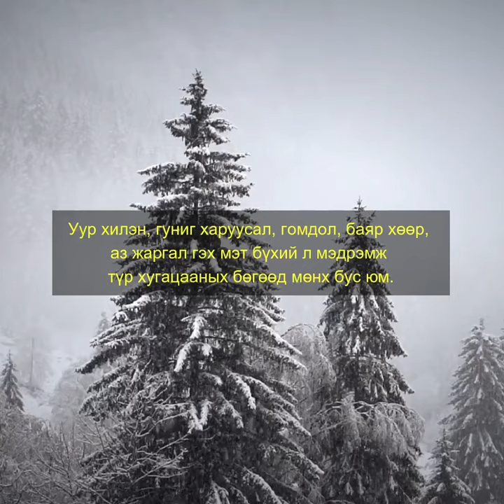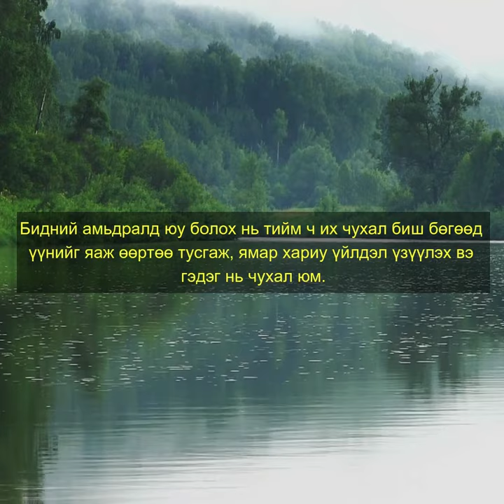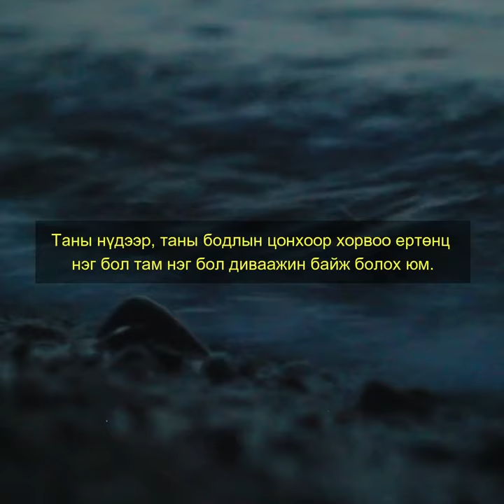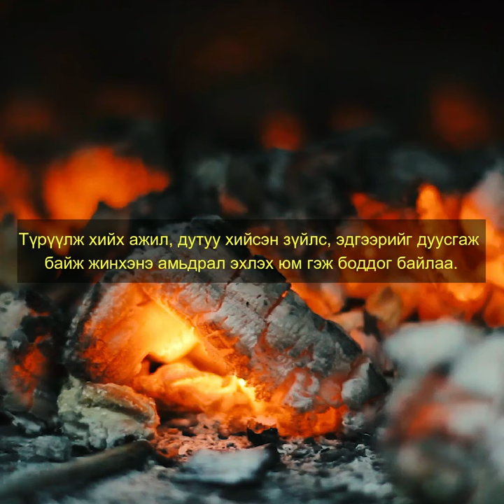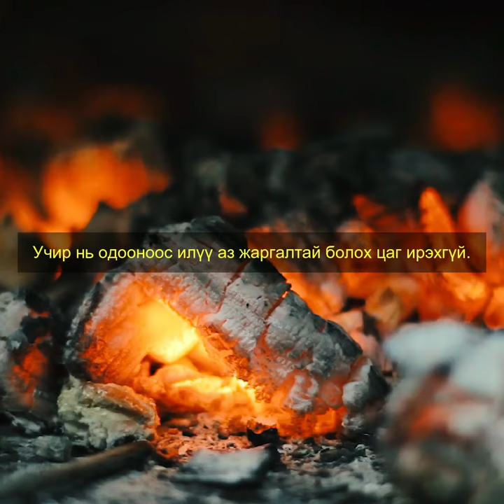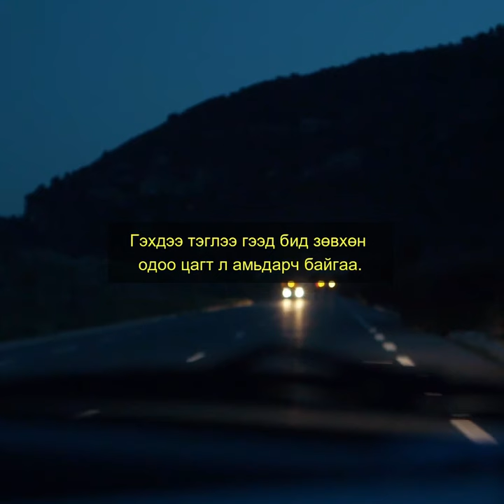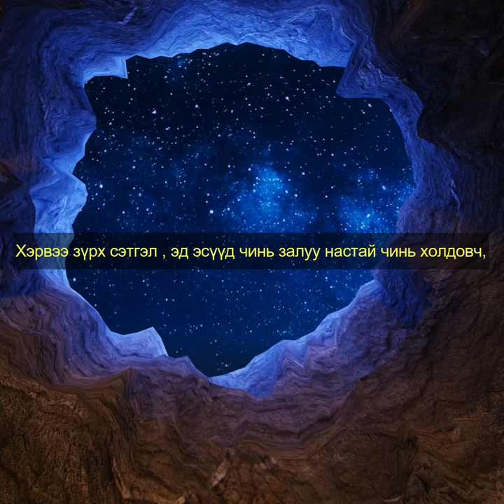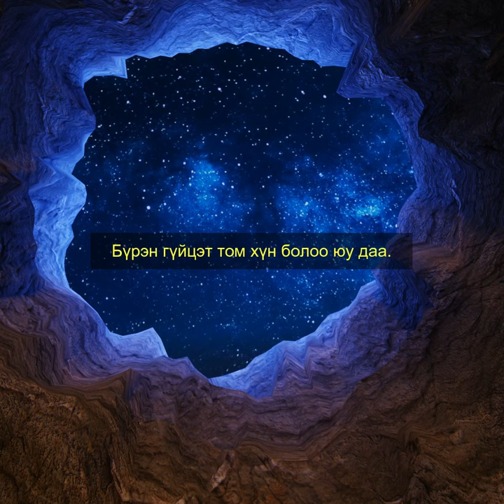【9 минутад 9 сэдэв】Сэтгэлзүйн зөвлөгөө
Танд зориулав.